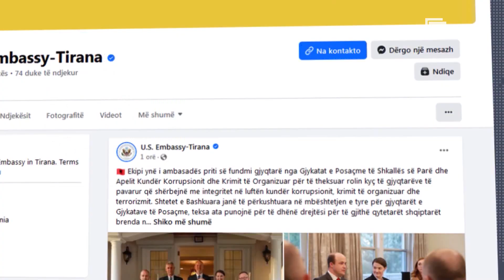Ambasada Amerikane mbështetje për GJKKO - Gjyqtarët inkurajohen në luftën kundër korrupsionit | RTSH